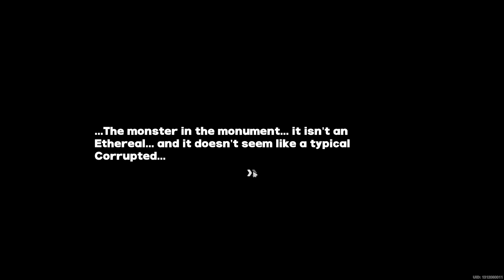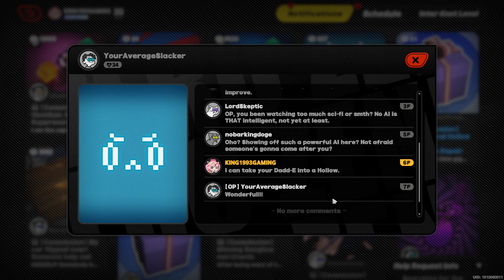Zenless Zone Zero Chapter 2 Part 4 English Dub and Sub